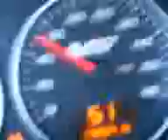Just a Sunday Drive up Military Trail